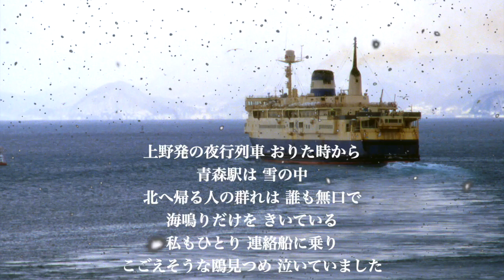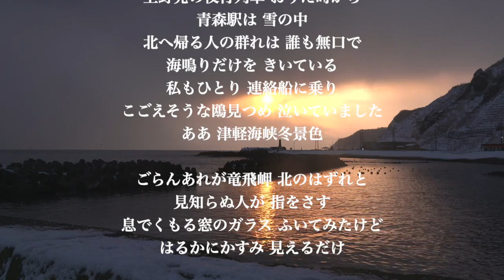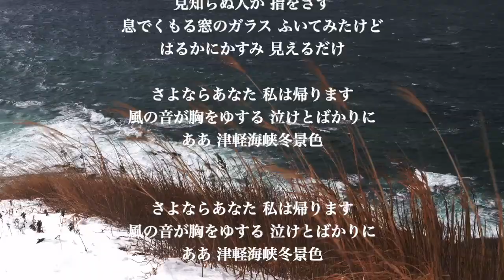【石川さゆり】津軽海峡・冬景色 HD 720p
演歌の代表曲